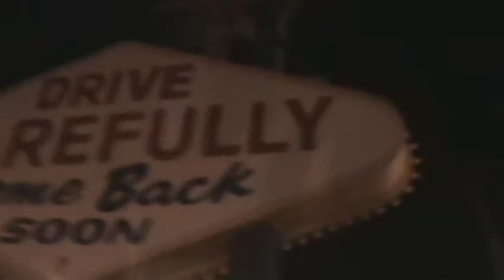welcome to fabulous las vegas sign goes dark march 26, 2011